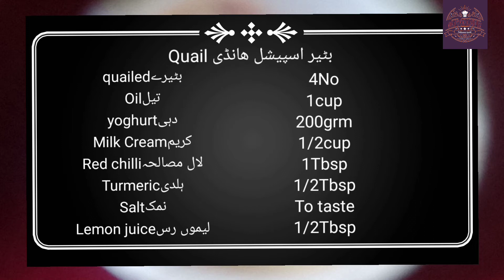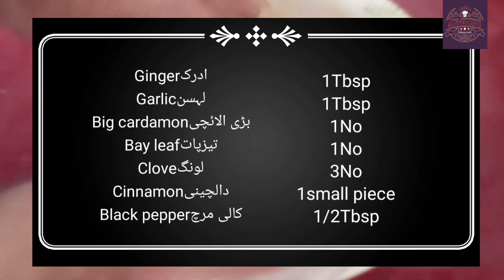Quail recipe اسپیشل بٹیر ھانڈی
اسپیشل بٹیر ھانڈی ہر شکار کا گوشت اسی طریقے سے مزیدار ذائقے کے ساتھ بنائیں اور مزید اچھی اچھی Recipes بنانے کیلئے ہمارا چینل سبسکرائب کریں۔ شکریہ